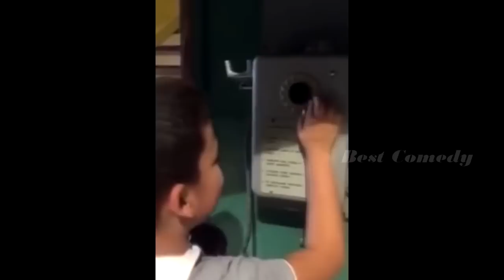Улетное Видео Подборка Приколов Ржач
Музыка интро - YG - My Nigga ft. Jeezy, Rich Homie Quan (Fabian Mazur Trap Remix)

Канал сборников интересных и захватывающих роликов,приколов, курьёзов, казусных и забавных ситуаций, падений, неудач,смешных животных - всё то,что доставит Вам радость,веселье и просто хорошее и позитивное настроение
Каждую неделю выходит новая подборка приколов
Самые лучшие видео приколы со всех уголков планеты в одном видео